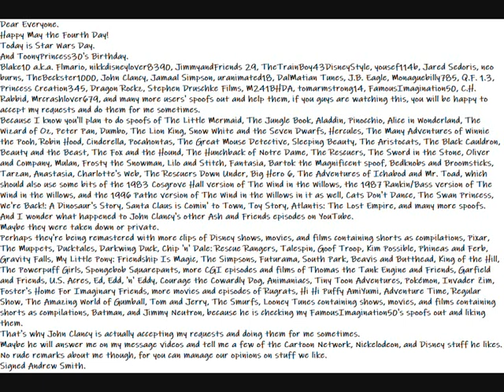My Happy May The 4th Day Message Video To Everyone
Here is my Happy May The 4th Day Message Video to Everyone, including Blake10 a.k.a. Flmario, nikkdisneylover8390, JimmyandFriends 29, TheTrainBoy43DisneyStyle, yousef114b, Jared Sedoris, neo burns, TheBeckster1000, John Clancy, Jamaal Simpson, uranimated18, DalMatian Tunes, J.B. Eagle, Monaguebilly785, Q.F. 1.3, Princess Creation345, Dragon Rockz, Stephen Druschke Films, M241BHDA, tomarmstrong14, FamousImagination50, C.H. Rabbid, Mrcrashlover679, and many more users.
Dear Everyone.
Happy May the Fourth Day!
Today is Star Wars Day.
And ToonyPrincess30's Birthday.
Because I know you'll plan to do spoofs of The Little Mermaid, The Jungle Book, Aladdin, Pinocchio, Alice in Wonderland, The Wizard of Oz, Peter Pan, Dumbo, The Lion King, Snow White and the Seven Dwarfs, Hercules, The Many Adventures of Winnie the Pooh, Robin Hood, Cinderella, Pocahontas, The Great Mouse Detective, Sleeping Beauty, The Aristocats, The Black Cauldron, Beauty and the Beast, The Fox and the Hound, The Hunchback of Notre Dame, The Rescuers, The Sword in the Stone, Oliver and Company, Mulan, Frosty the Snowman, Lilo and Stitch, Fantasia, Bartok the Magnificent spoof, Bedknobs and Broomsticks, Tarzan, Anastasia, Charlotte's Web, The Rescuers Down Under, Big Hero 6, The Adventures of Ichabod and Mr. Toad, which should also use some bits of the 1983 Cosgrove Hall version of The Wind in the Willows, the 1987 Rankin/Bass version of The Wind in the Willows, and the 1996 Pathe version of The Wind in the Willows in it as well, Cats Don't Dance, The Swan Princess, We're Back!: A Dinosaur's Story, Santa Claus is Comin' to Town, Toy Story, Atlantis: The Lost Empire, and many more spoofs.
And I wonder what happened to John Clancy's other Ash and Friends episodes on YouTube.
Maybe they were taken down or private.
Perhaps they're being remastered with more clips of Disney shows, movies, and films containing shorts as compilations, Pixar, The Muppets, Ducktales, Darkwing Duck, Chip 'n' Dale: Rescue Rangers, Talespin, Goof Troop, Kim Possible, Phineas and Ferb, Gravity Falls, My Little Pony: Friendship Is Magic, The Simpsons, Futurama, South Park, Beavis and Butthead, King of the Hill, The Powerpuff Girls, Spongebob Squarepants, more CGI episodes and films of Thomas the Tank Engine and Friends, Garfield and Friends, U.S. Acres, Ed, Edd, 'n' Eddy, Courage the Cowardly Dog, Animaniacs, Tiny Toon Adventures, Pokémon, Invader Zim, Foster's Home For Imaginary Friends, more movies and episodes of Rugrats, Hi Hi Puffy AmiYumi, Adventure Time, Regular Show, The Amazing World of Gumball, Tom and Jerry, The Smurfs, Looney Tunes containing shows, movies, and films containing shorts as compilations, Batman, and Jimmy Neutron, because he is checking my FamousImagination50's spoofs out and liking them.
That's why John Clancy is actually accepting my requests and doing them for me sometimes.
Maybe he will answer me on my message videos and tell me a few of the Cartoon Network, Nickelodeon, and Disney stuff he likes.
No rude remarks about me though, for you can manage our opinions on stuff we like.